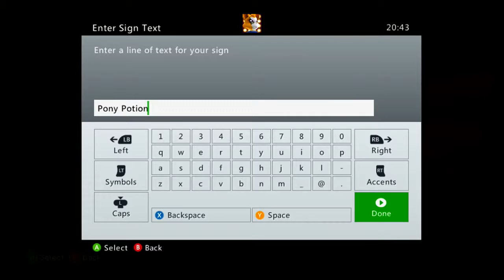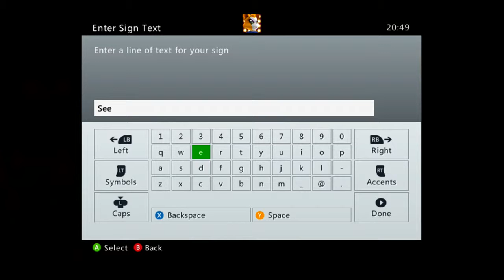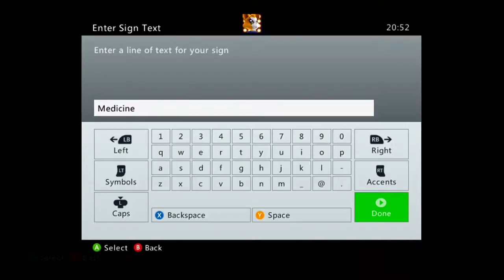Minecraft Xbox Vet 357